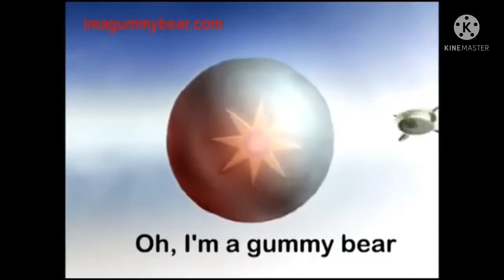Osito gominola voz de ardilla con el ritmo normal en español gummy bear song